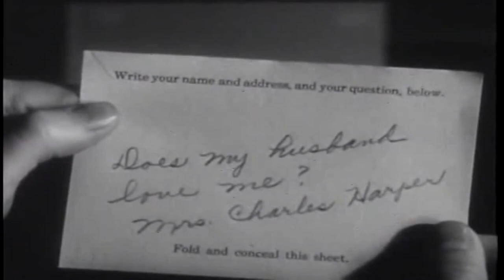[한글자막] 놀라운 미스터 X The Amazing Mr. X 1948 | 자막 | 공포 | 스릴러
The Amazing Mr. X(The Amazing Mr. X)는 The Spiritualist라고도 알려진 1948년 미국 공포 스릴러 영화 누아르로, Bernard Vorhaus가 감독하고 John Alton이 촬영을 맡았습니다. 이 영화는 가짜 심령술사 라켓의 이야기를 담고 있습니다. 이 영화는 Alton의 영화 촬영법에 관한 책인 Painting with Light(1949)에 눈에 띄게 등장합니다.

영화에는 Turhan Bey, Lynn Bari, Cathy O'Donnell 및 Richard Carlson이 출연합니다. Eagle-Lion Films는 Bari 역을 위해 Carole Landis와 계약을 체결했지만 Landis는 촬영이 시작되기 며칠 전에 자살했습니다.